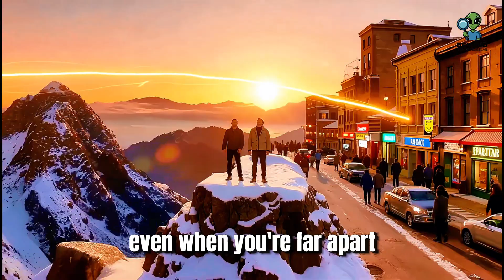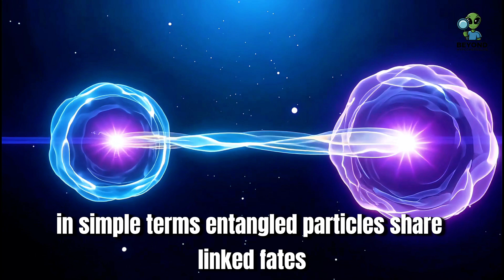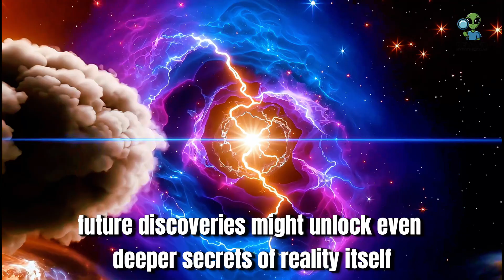Quantum Entanglement: Is the Universe Secretly Connected?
Have you ever wondered if the universe is more connected than it seems? Imagine two particles, separated by light-years, instantly influencing each other with no physical link. It sounds like science fiction, but this is the mind-bending reality of quantum entanglement—a phenomenon so strange that even Einstein called it "spooky action at a distance."

In this video, we unravel the mysteries of quantum entanglement and explore how it challenges everything we thought we knew about reality. Discover how entangled particles share an invisible bond, allowing them to affect each other instantaneously, no matter how far apart they are. We’ll break down the science behind Bell’s Theorem, which proved that entanglement isn’t just a theoretical curiosity, but a fundamental property of the universe.

Join us as we dive into real-world experiments that have confirmed entanglement, and see how this phenomenon is already shaping the future of technology. From quantum computers that harness the power of entangled qubits, to quantum communication systems promising unbreakable encryption, entanglement is at the heart of the next technological revolution.

But the implications go even deeper. Some theories suggest the entire universe might be a vast network of entangled particles, connected since the dawn of the Big Bang. What does this mean for our understanding of reality, free will, and even consciousness? Could quantum entanglement reveal a hidden interconnectedness that binds us all?

Whether you’re a science enthusiast or just curious about the universe, this video will open your mind to the wonders and weirdness of quantum physics. Prepare to see the cosmos—and your own place within it—in a whole new light.

Share your thoughts and questions in the comments below—let’s explore the mysteries of the universe together.**